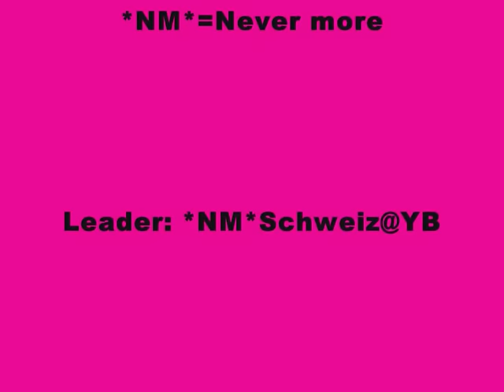*NM* Rückblick THAW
*NM*CLAN NEVER MORE by 2007